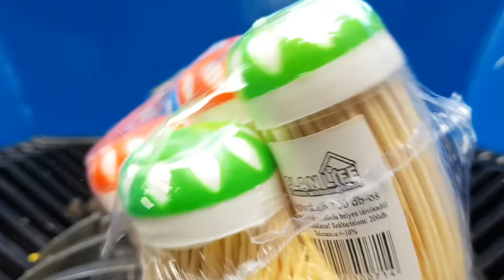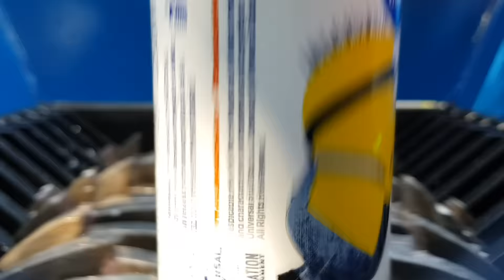JELLY WATERMELON VS FAST SHREDDER! AMAZING VIDEO!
We made Jelly Watermelon slices and dropped them into the Fast Shredder!